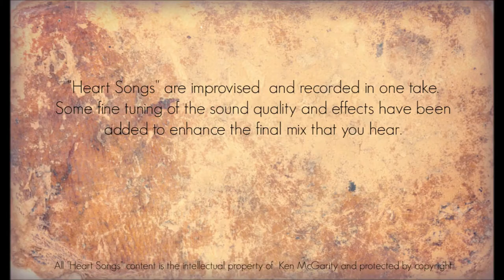Heart Songs - 75 Painted Nights - Native American Style Flute Improvisations by Ken McGarity